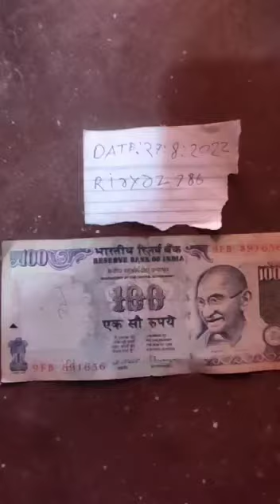original with beba full test sel call me 📞📲 8329988487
original with beba full test sel agar kese Ko chaie to call kegeiga im shankar bhai call me 📞📲 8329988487